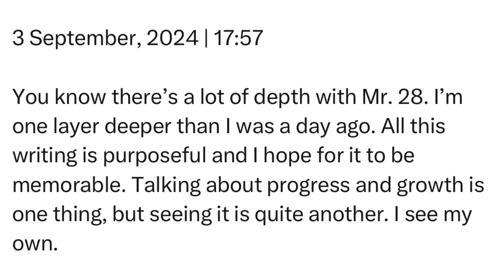Tuesday | 3 September, 2024 | 17:57